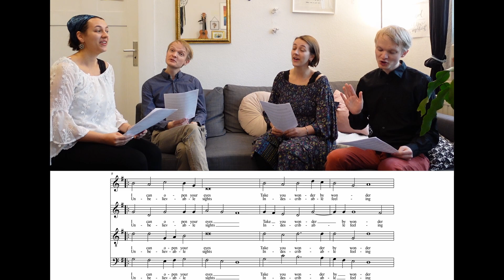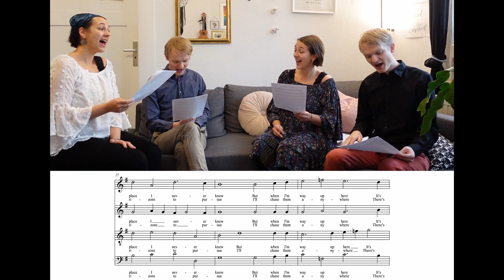A Whole New World (Aladdin), but it's John Dowland style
What happens when we take this tune from Disney's Aladdin and arrange it in the style of Late Renaissance English composer John Dowland (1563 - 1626)?

Feat. Tabea Bös

Audio Mix and Master by Valentin Bös, check him out if you didn't already:

A Whole New World, Words and Music by Tim Rice and Alan Menken
Arrangement by Jonas Wolf